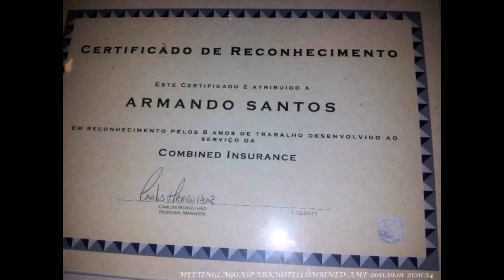COMBINED INSURANCE MEETING LAGOAS PARK HOTEL 01-10-2011 in Pummelvision